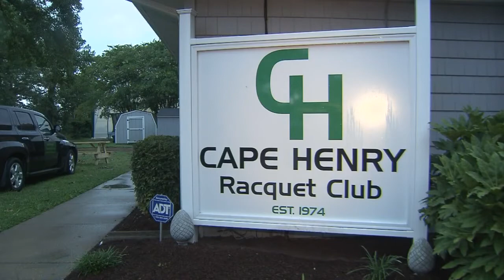Tennis Coach Nick Bollittieri in Town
Chris Reckling visits with tennis hall of famer Nick Bollittieri.